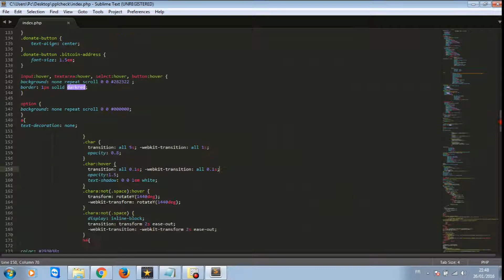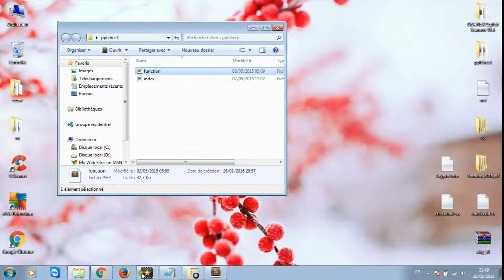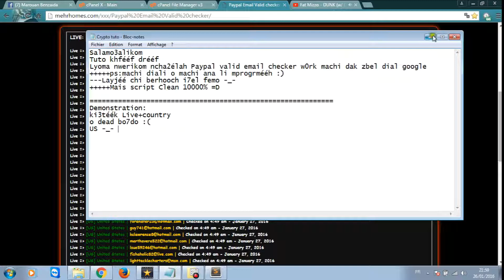.:Crypto Sys:. Paypal Valid Email Checker (W0rking100%)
Crypto Sys